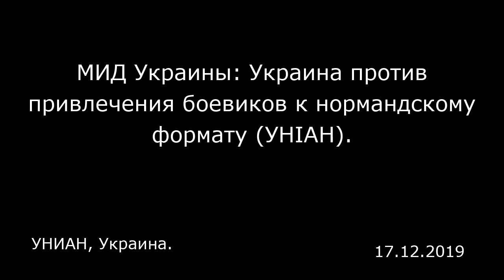МИД Украины: Украина против привлечения боевиков к нормандскому формату (УНIАН). УНИАН, Украина.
МИД Украины: Украина против привлечения боевиков к нормандскому формату (УНIАН).
УНИАН, Украина.

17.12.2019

В Министерстве иностранных дел Украины заявили, что Украина выступает против привлечения контролируемых Россией боевиков на Донбассе к переговорам в нормандском формате, поскольку это легитимизирует преступления России против территориальной целостности Украины. Как сообщает УНИАН, об этом заявила спикер МИД Украины Екатерина Зеленко в ответе на вопрос СМИ относительно высказываний о привлечении «республик» участию в нормандском формате. «Решительно осуждаем попытки любых контактов с так называемыми „республиками" с временно оккупированных территорий Украины. Такого рода контакты, пусть и замаскированные под „посредничество", никоим образом не способствуют достижению мира, а наоборот, являются вредными — такими, которые направлены на легитимизацию преступлений России против суверенитета и территориальной целостности Украины и международного права в целом», — подчеркнула Зеленко. При этом дипломат напомнила, что формула установления мира на Украине очень проста — вывод Россией своих войск и восстановление Украиной контроля над государственной границей. «Такая позиция поддерживается и правительством ФРГ, усилия которого в урегулировании российско-украинского конфликта в Донбассе высоко ценятся на Украине», — завила Зеленко. Также она сообщила, что любые провокации апологетов агрессивной политики России воспринимаются на Украине как соучастие в преступлении. Материалы ИноСМИ содержат оценки исключительно зарубежных СМИ и не отражают позицию редакции ИноСМИ.